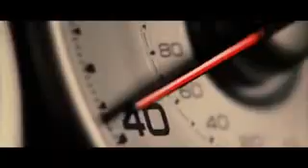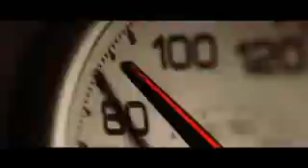DHOOM 4 Official Trailer